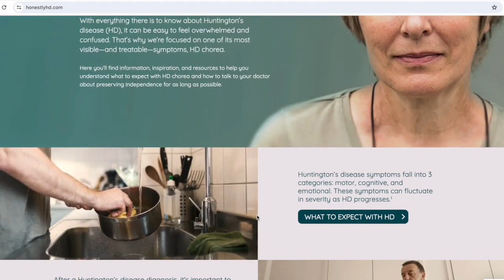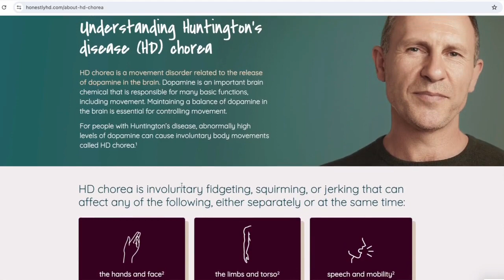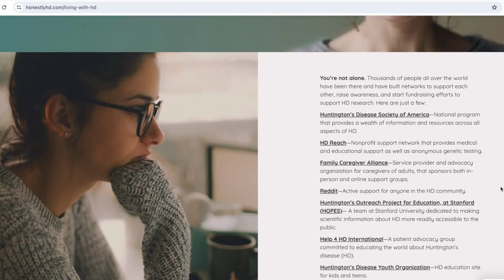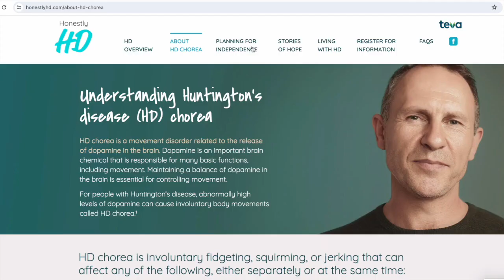A Deeper Look Into HonestlyHD.com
Teva Pharmaceuticals created an educational and informational website about chorea associated with Huntington's disease. This was developed after discussions with the community revealed some unmet needs in regards to chorea. We took a deeper look at these resources with Christine Foy from Teva to learn how this information can benefit the HD community at different stages of the disease.